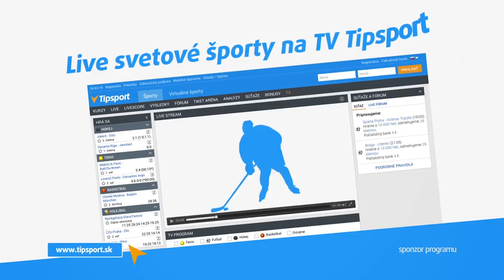Slovenske fitnessky na 2017 IFBB Majstrovtsvach sveta 1